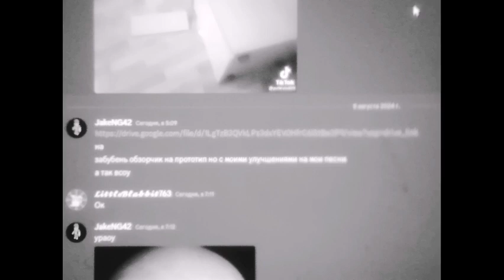САМЫЙ СМЫШНОЙ МОД В ИСТОРИИ ЧЕЛОВЕЧЕСТВА [VS JakeNG]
Я пытаюсь обойти отключение комментов
Пытаюсь искажать аудио для того
Чтобы отключении комментов не было больше
Теперь это похоже на мемный обзор

Сегодня мне скинули слитый билд только для плейтестеров
И я стал одним из них! Чтобы вам показать сливы VS JakeNG [BMF']!

Создатель Мода: @JakeBurgirs

Таймкоды:
0:00 - Плейтестер Билд
0:10 - топ 10 смышных интро [номер 5]
0:13 - приветствие
0:24 - сам геймплей [вишенка на тортике]
1:50 - прощание